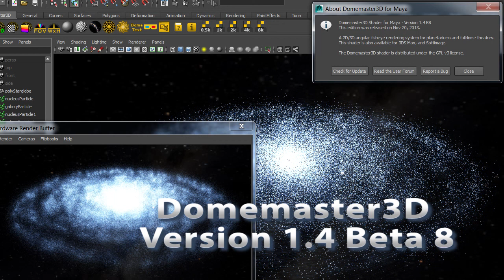Domemaster3D 1.4 Beta 8 Spiral Galaxy Rendering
This is a dynamics test of a spiral galaxy designed with the Galaxy Creator GUI. The rendering was created using Maya's hardware render buffer and the latest Domemaster3D 1.4 Beta 8 release.